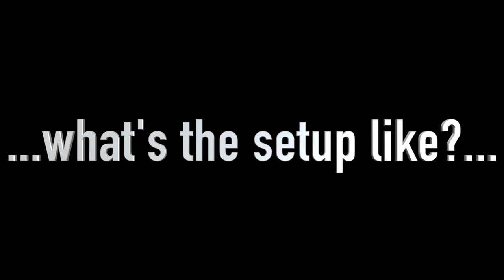Track & Field Preseason Video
Coach Danny Williamson catches up with the Bears Sports Network and discusses his first year as the men's and women's Track and Field coach. His teams get set for their 2018 campaign with their season-opener at ETSU.